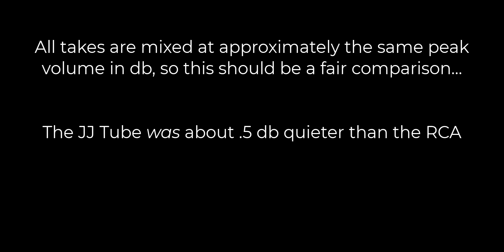Preamp Tube Desolation: Does a $180 tube sound better than a $18 tube?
Let's shoot out an RCA NOS-12AX7 against a JJ ECC83S!

I didn't realize until after recording this test that the original tubes that came in my Mesa Dual Rec were rare and expensive USA-made tubes.  I swapped out V1 and V2 tube slots with the JJ tube which used to be in my Marshall.

Let me know which one you think sounds best.  I think this one has a pretty clear winner, but you let me know.

...Be honest, can you even hear a difference?